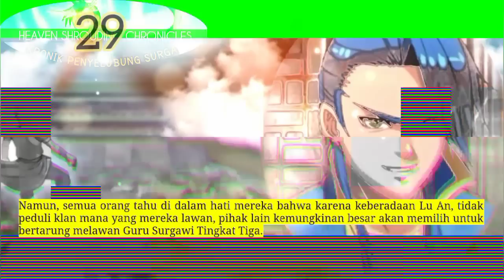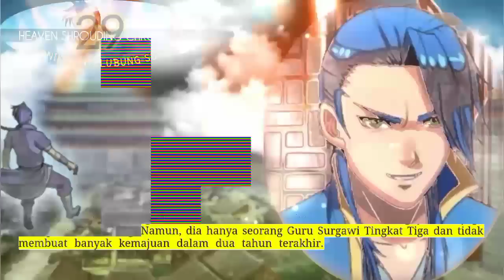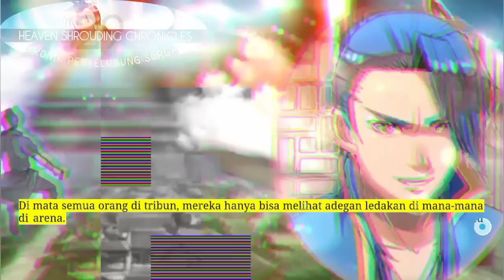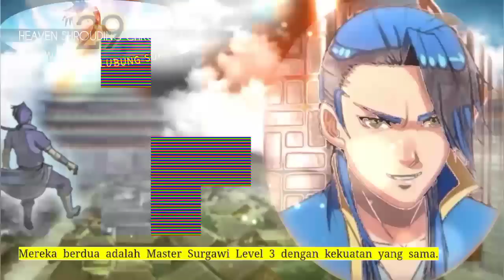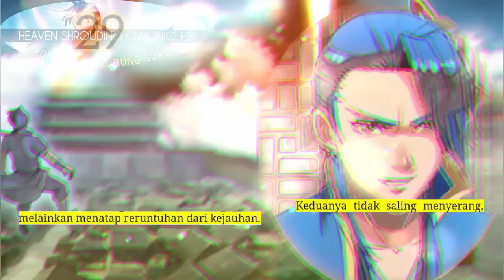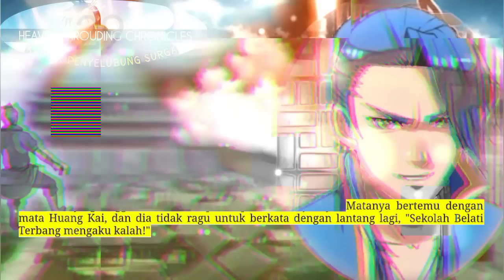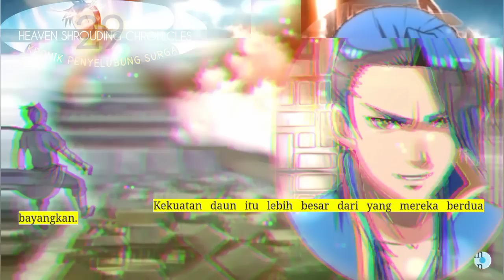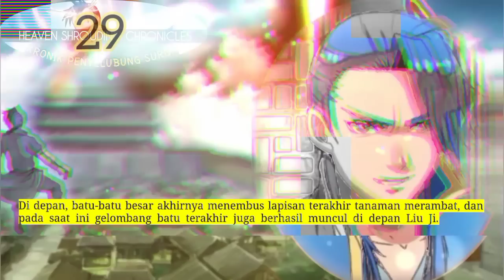Kronik Penyelubung SUrga season 29